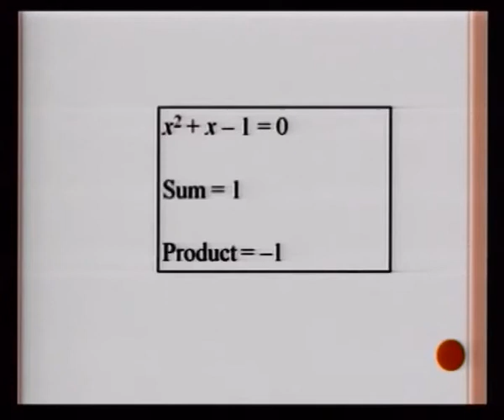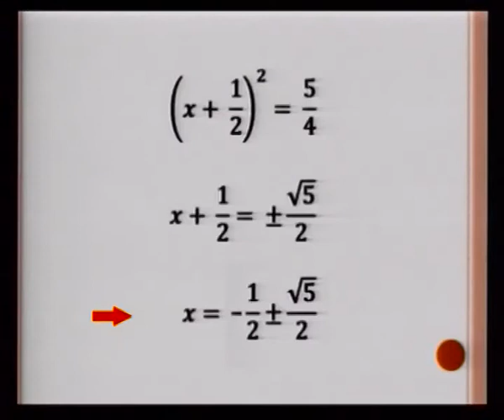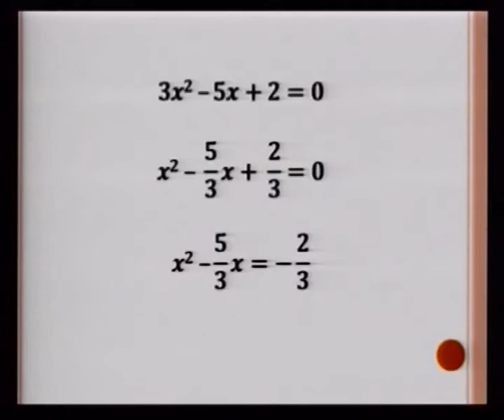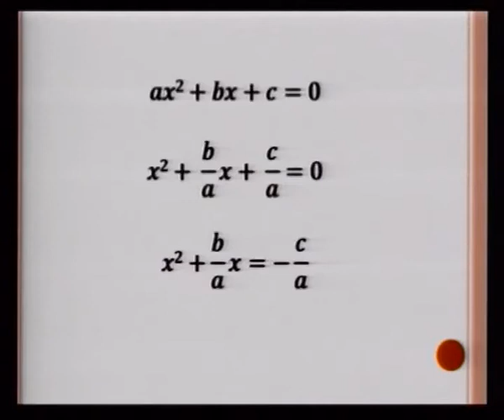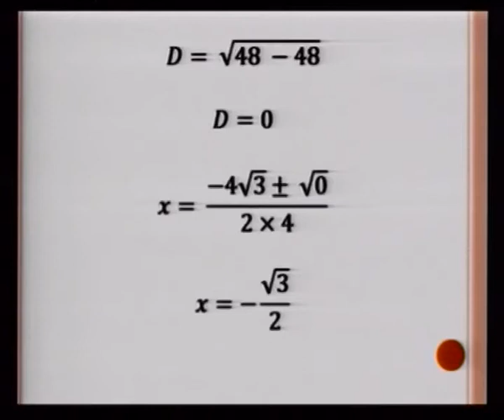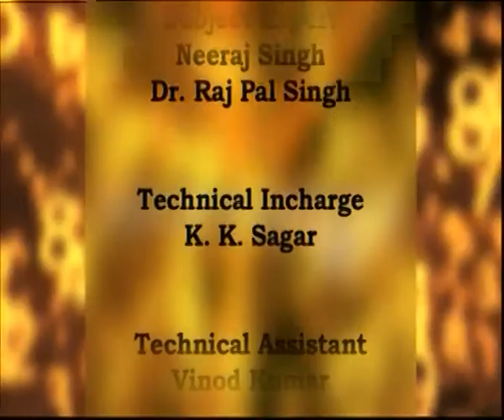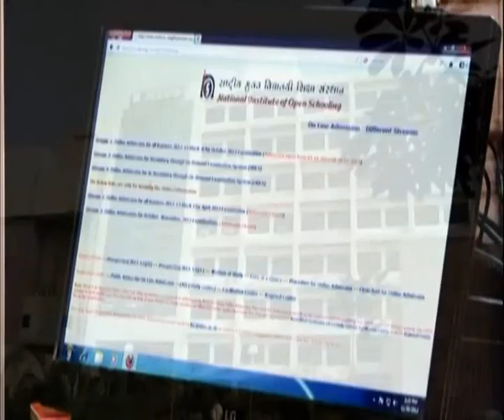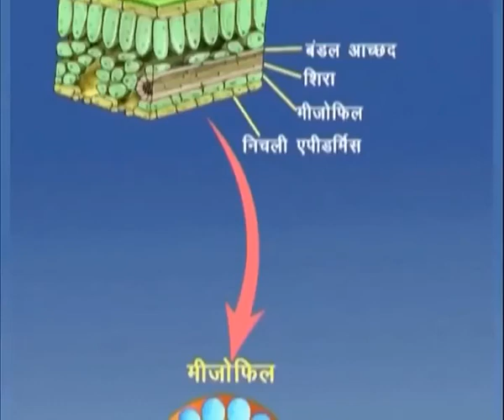Quadratic Equation Part - 2 (Sr. Sec)